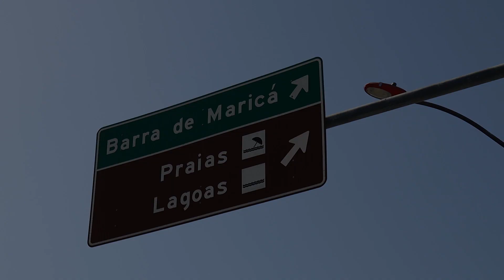Maricá | Lagoa - Praia da Restinga - Peixão - Itaipuaçu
Nesse vídeo você verá um pouco das belezas da paisagem da parte sul de Maricá. Mais especificamente a parte costeira.
A Lagoa de Maricá na parte da Área de Proteção Ambiental (APA), a Praia da Restinga, a área revitalizada do Peixão e Itaipuaçu. Isso é o que você verá neste episódio.

00:00 - Início
00:13 - Lagoa de Maricá / Restinga de Maricá
00:53 - Praia da Reserva
01:32 - Praia do Peixão
02:00 - Orla de Itaipuaçu

❤Obrigado!

Quer ajudar alguém que trabalha  duro nos semáforos da cidade vendendo suas mais diversas mercadorias? Contribua com a causa Caminhos do Bem!